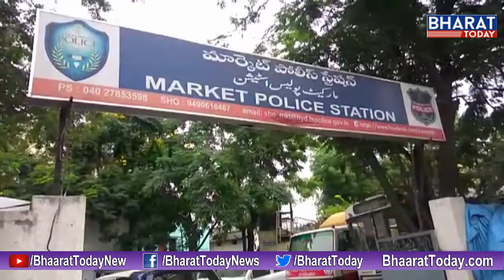ముత్యాలమ్మ దేవాలయం లో చోరీ || Monda Market || Bharat Today